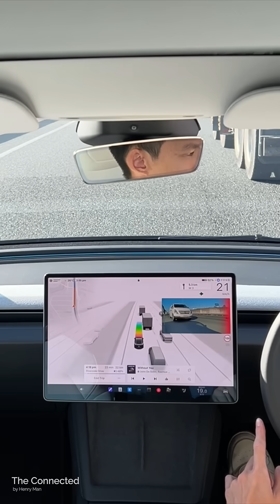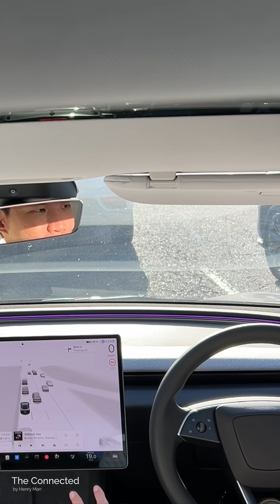Tesla FSD (Supervised) Australian review in 150 seconds: Gold Coast to Brisbane via M1 Supercut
Supercut. I tested Tesla’s Full Self-Driving (Supervised) across more than 500 kilometres in cities, along highways, and around the suburbs in Australia.

👉 Read the full review of Tesla FSD (Supervised) in Australia (V13)